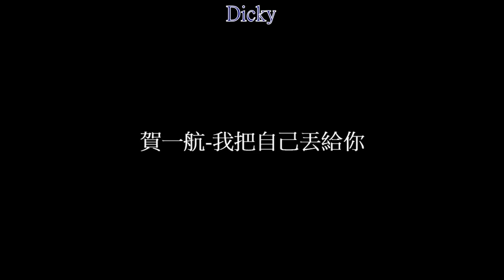賀一航-我把自己丟給你